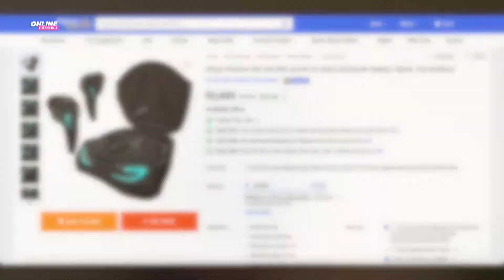Wings Phantom 500 Unboxing & Review in Hindi | Best Gaming True Wireless Earbuds Under 2500!!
Best Buy - Amazon -
For current price & offers check all above links.👆🏻

Timestamps!!
Coming Soon

OUTRO IS MADE BY Canva

My Camera
My Primary Smartphone
My Secondary Smartphone
My Laptop
My New Laptop
My Studio Lights